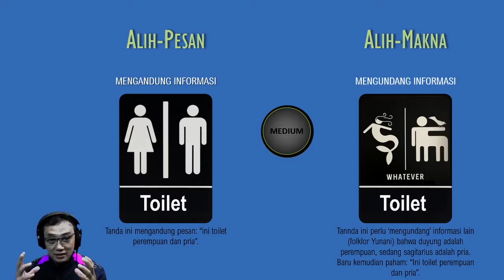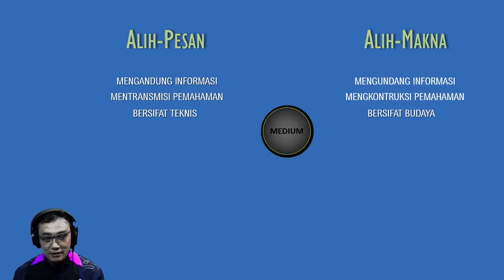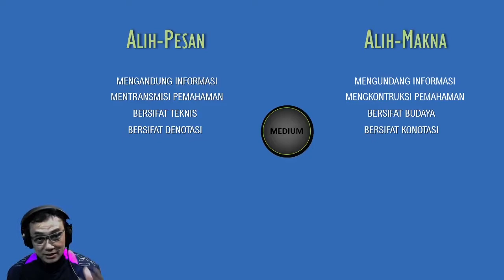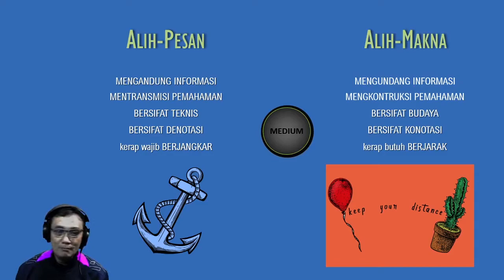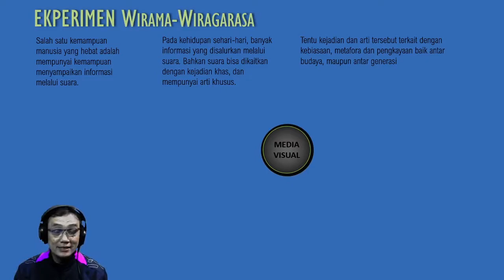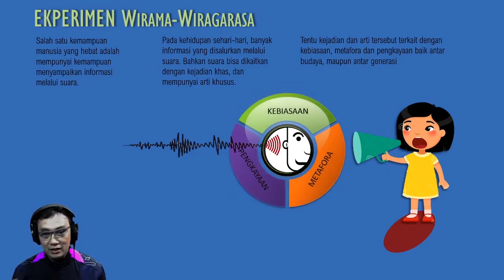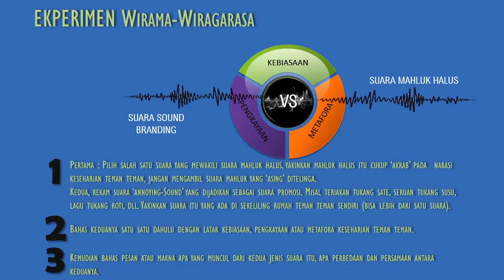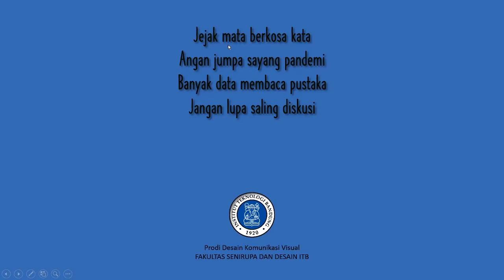Kuliah 3 SOSKOM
Komunikasi dan Peristiwa
Pesan dan Makna